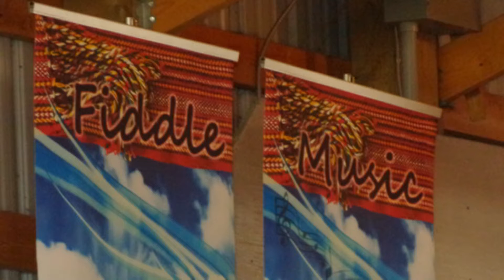John Arcand Fiddlefest 2014: Cajun Fiddles 'n' Keys with a Bonus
Today is the last day of this year's annual Fiddle Fest!  This is footage from Saturday afternoon.  Part of a "musical interlude" - a piece entitled "Linda Dufur".

My camera ran out of batteries -- didn't get footage of the amazing talent of the Youth from this year's Festival.  They are many, and they are super talented too!

John Arcand is as brilliant as he is talented.  "Modest" is another word to describe his gentle character"  last eve he was presented with the prestigious Canada Council of the Arts Molson $50,000 prize (please excuse wording, will edit asap) for the decades of work he has done to further and honour the traditions, music and teachings of music, dancing, and of course, the fiddle.

A true Canadian hero:  John Arcand (and of course his beautiful wife Vikki too!)

Hope you enjoy the clip from Saturday!

Because of the nature of this song, the channel producer dedicates it to fellow youtuber "cajunmiracle" down in Louisiana, who's works and words have shed light and wisdom on many topics of relevance to humanity, including the large sinkhole the media won't touch.

We are all united in music - a universal language; a universal love.